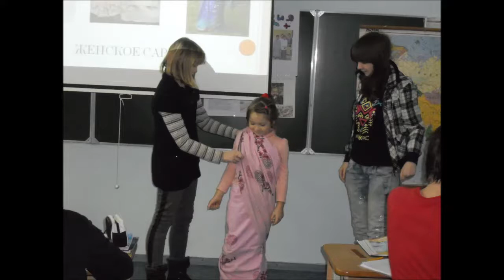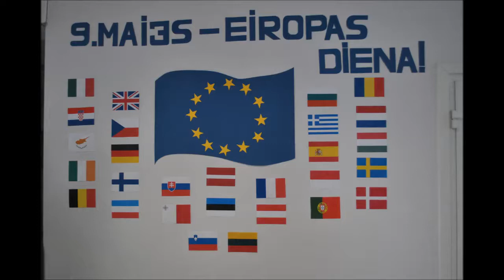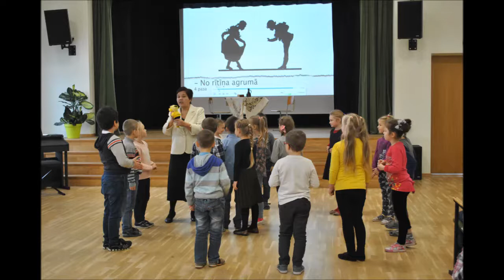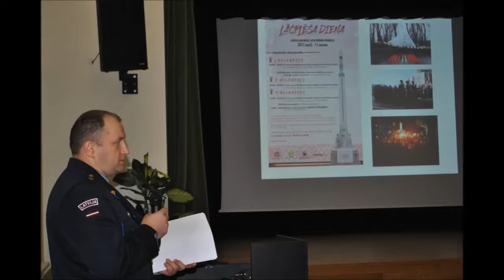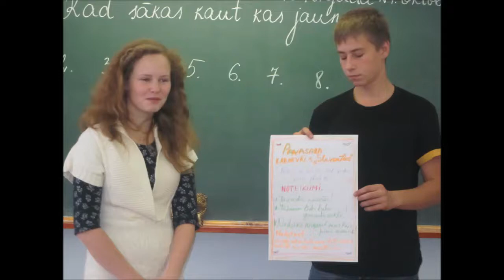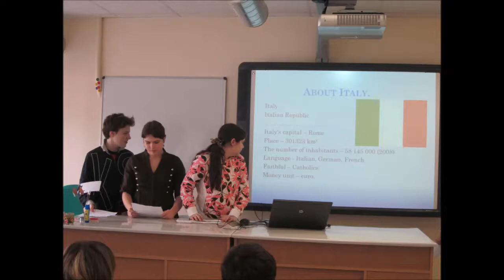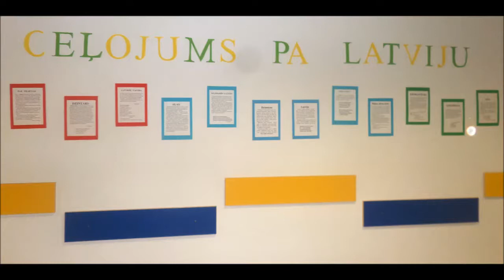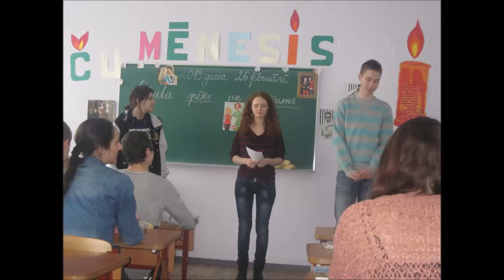Rīgas 51.vidusskolai - 50.